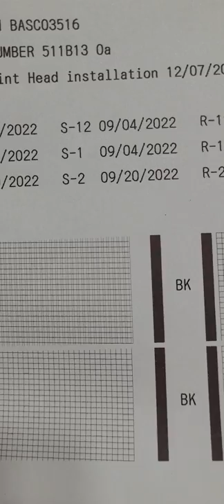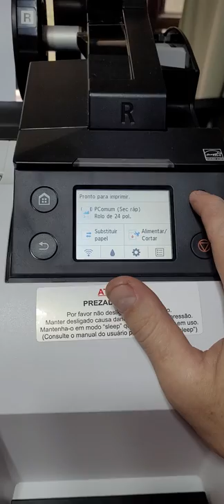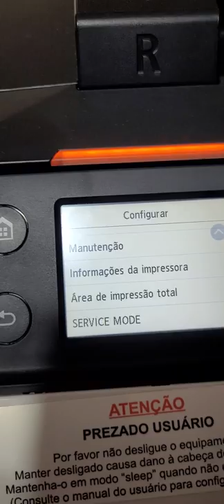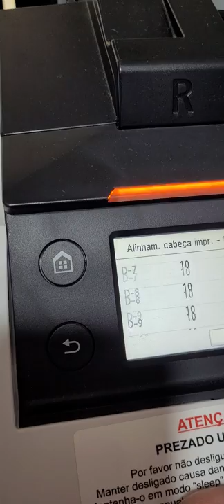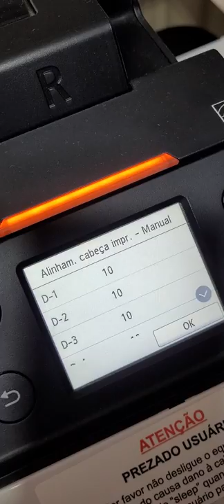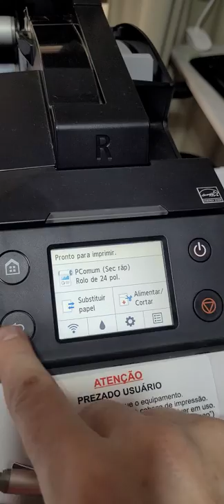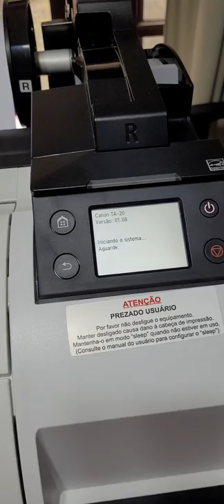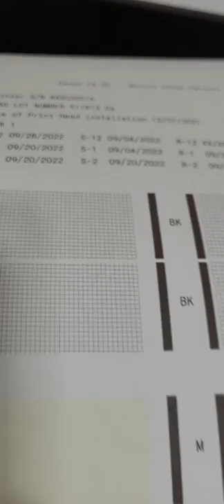Canon Ta20 - Alinhamento manual da cabeça de impressão (modo de serviço)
Opós um dessalinhamento severo, não foi possível alinhar no modo automático e nem manual da impressora. Somente entrando no Modo de Serviço e fazer o ajuste manual.